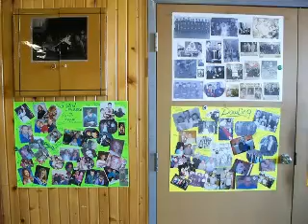DOWLING JR PARTY 80TH